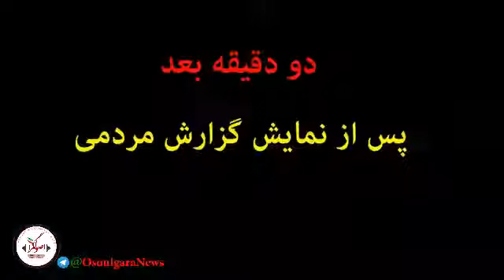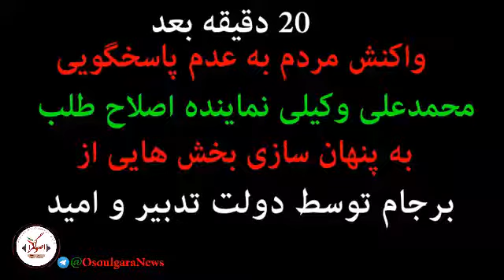آیا رهبری از اسناد محرمانه برجام اطلاع دارند؟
بخشی از برنامه جهان آرای شبکه افق با حضور دو نفر از نمایندگان مجلس حجت الاسلام ذالنور و محمدعلی وکیلی و با اجرای دکتر وحید یامین پور